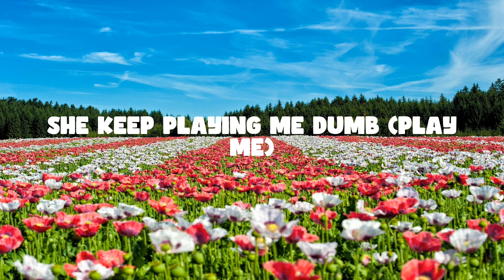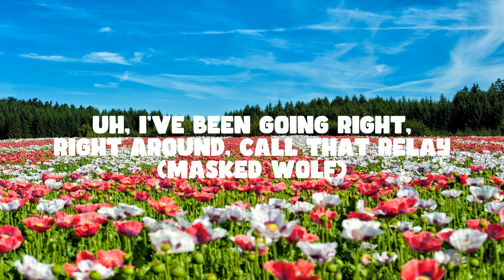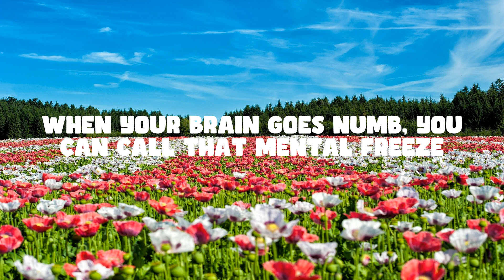Masked Wolf — Astronaut In The Ocean — LYRIC VIDEO — ReadyForMusic